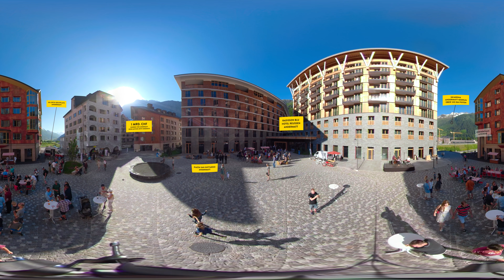Kanton Uri – Piazza San Gottardo Andermatt, Göscheneralp, NEAT-Nordportal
Uri ist ein lebendiger Wirtschaftsstandort. Weitsichtige Investoren, innovative Unternehmen, motivierte Mitarbeitende und eine wirtschaftsfreundliche Politik finden hier zusammen. Sie verstehen es, die Trümpfe des Gotthardkantons für eine prosperierende Zukunft auszuspielen: Die immer besseren Verkehrsverbindungen, die Uri noch näher an die Zentren rücken. Die schlank organisierte und umsetzungsstarke Verwaltung, die direkte Wege schafft. Und die geräumigen Areale an bester Lage, die für wirtschaftliche Entwicklung bereitstehen.

- Andermatt, Piazza San Gottardo
- Göscheneralp, Stausee
- NEAT-Nordportal